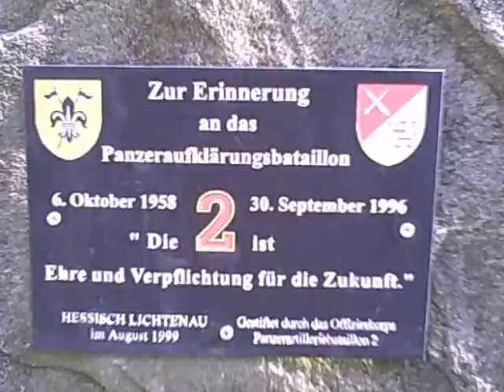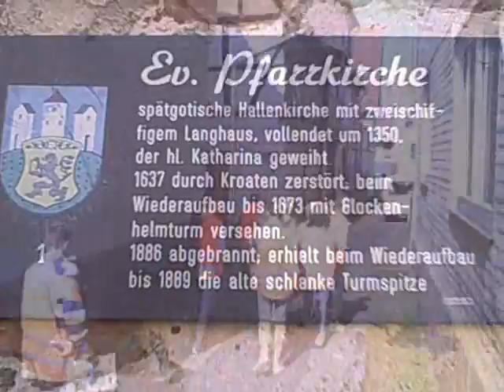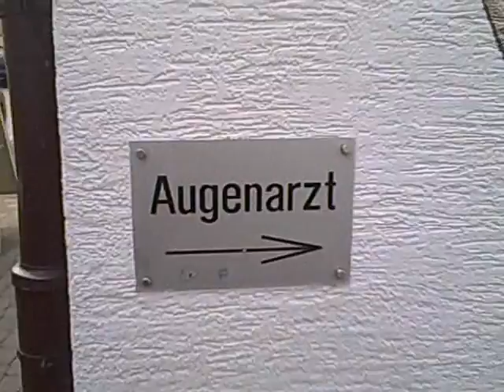Op zoektocht door Heli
De kinderen gaan op zoektocht binnen de oude stadsmuren van Hessisch Lichtenau...